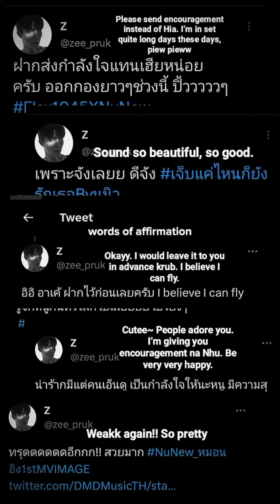ZEEPRUK BEING THE SWEETEST BOYFRIEND TO NUNEW🧡💙